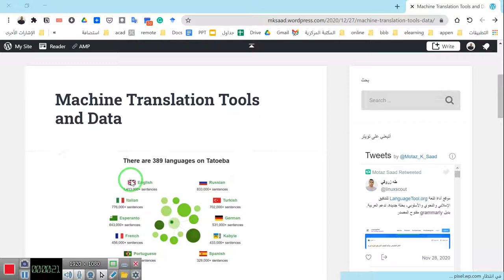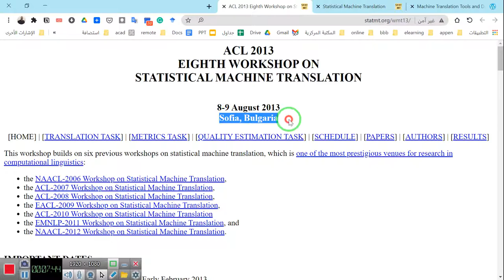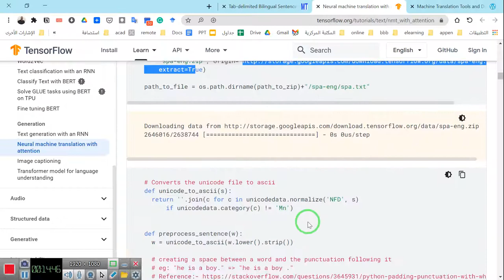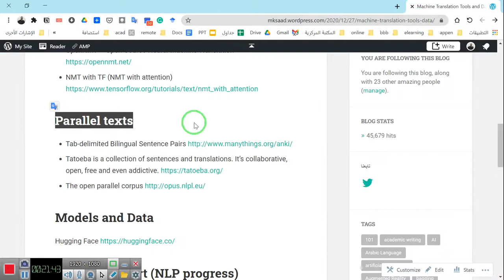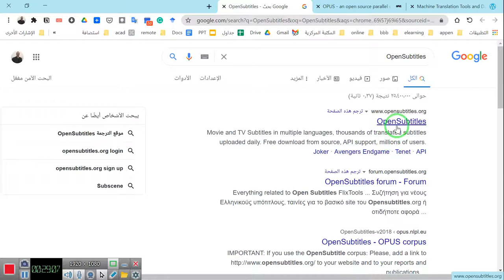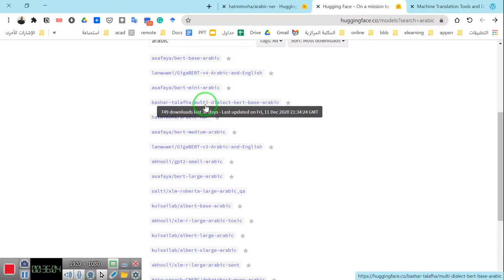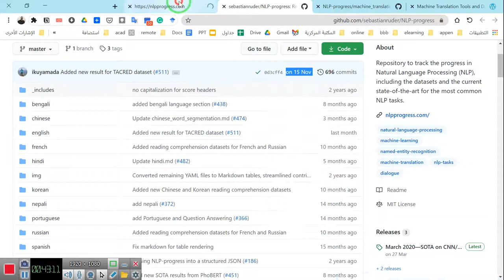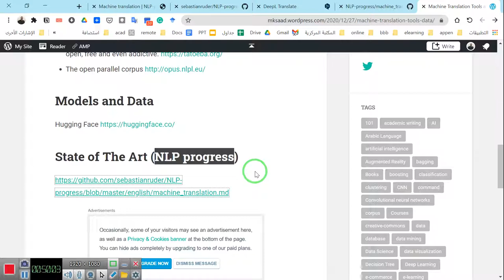الأدوات والمصادر للترجمة الآلية Tools and Resources for Machine Translation